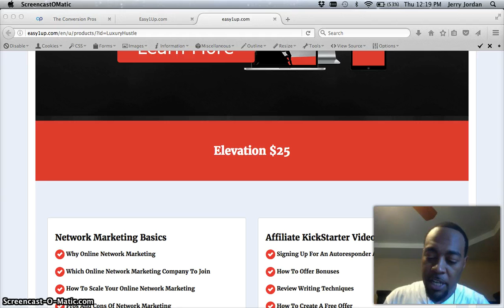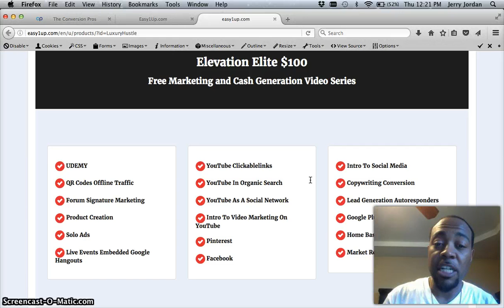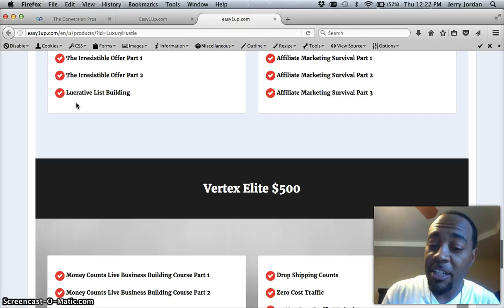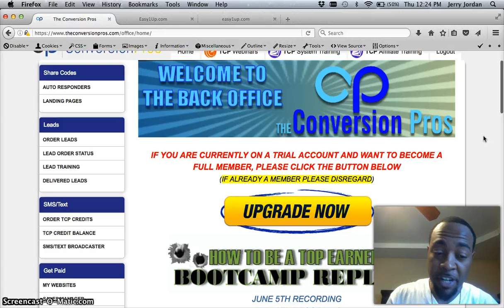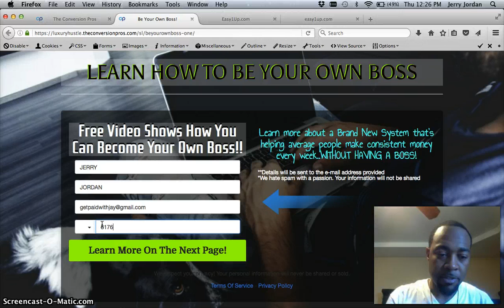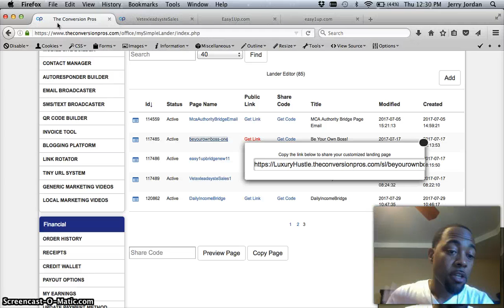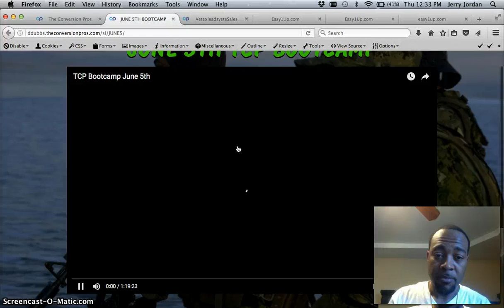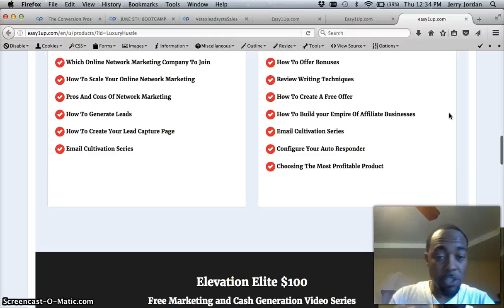EASY 1 UP REVIEW MAKE MONEY LEARNING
Hey there my friend my name is Jay Jordan, I  want to first say thank you for coming by to view my video so Im assuming your here because you are interested in knowing how to make money online in 2017 . Well you have came to the right place. I took time out in the video above to show you just how to get started.  I show you all the steps you need to take for success. Once you learn exactly what we do you will be able to know how to earn money online in 2017. There are many ways to make money online. Many people that come online have little to no experience. You just have to have the right training to know what to do and where to get started in the business. That is the reason I shot this video on how to make money online.

In less than 30 days, I was able to make over $4000 working 2-3 hrs per day, 4 days a week working online